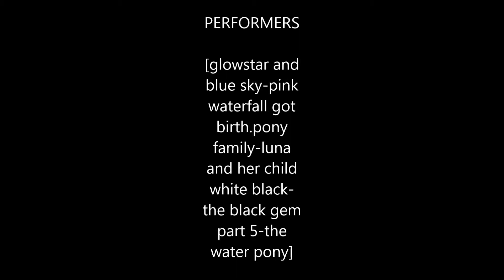Pony creator photo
This is another pony video.
I used the same pictures of the first video .
I hope you like this one more because I put beautiful effects.